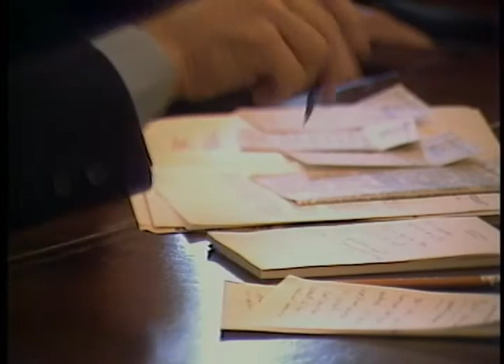President Reagan's Interview With Editors of the Hearst Corporation on October 30, 1984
Full Title: President Reagan's Interview With Editors of the Hearst Corporation in the Cabinet Room on October 30, 1984

Access Restriction(s):Unrestricted
Use Restriction(s):Unrestricted